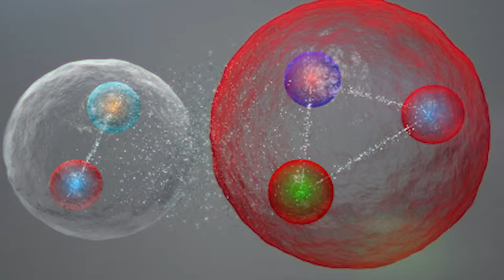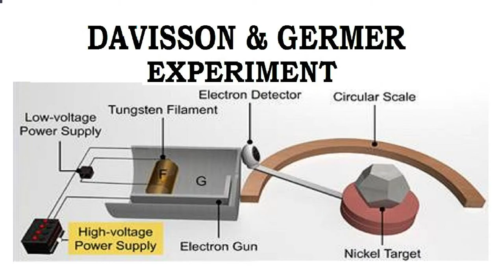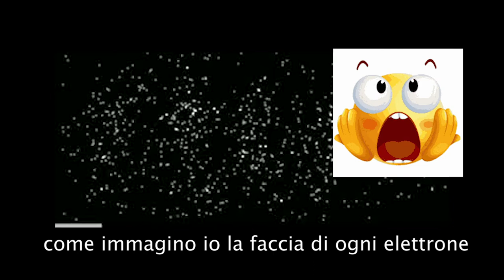L'Esperimento della Doppia Fenditura e la Meccanica Quantistica | Giovanna Iaquinta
L'esperimento della doppia fenditura è una variante dell'esperimento di Young che permette di dimostrare il dualismo onda-particella della materia.
Richard Feynman era solito ripetere che questo esperimento rappresenta la chiave per la comprensione della meccanica quantistica, oltre a essere il fondamento della formulazione dell'integrale sui cammini da lui introdotta.

- Diverse Interpretazioni dell'esperimento
1.Copenhagen interpretation
2.Path-integral formulation
3.Relational interpretation
4.Many-worlds interpretation
5.De Broglie–Bohm theory